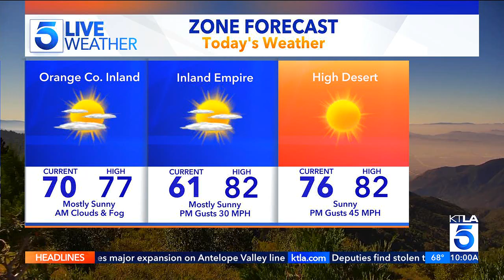KTLA DT 10102023 0958